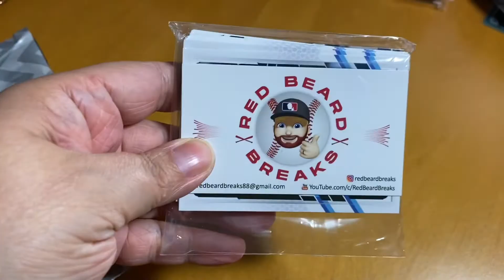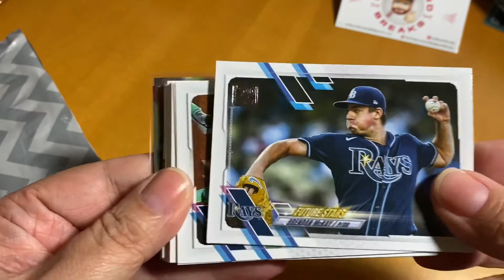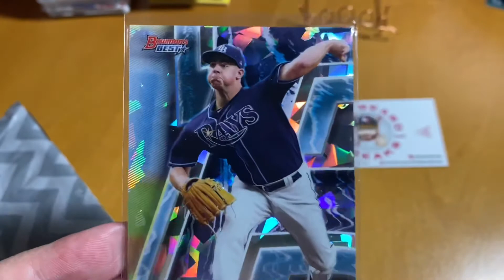Red Beard Breaks mail day!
Tampa Bay Rays mail day from a Red Beard Breaks break !  Awesome channel Don’t forget to give him a sub please !